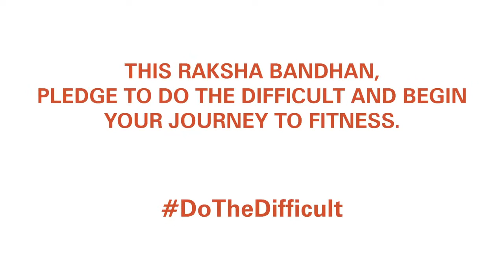This Raksha Bandhan, ICICI Lombard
Production House - Jamurah Films
Online - Jitu Patel - freelancer